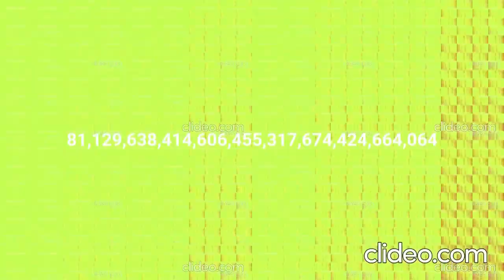GAMER RAGES - 1 Decillion times in Reverse (16x Speed)